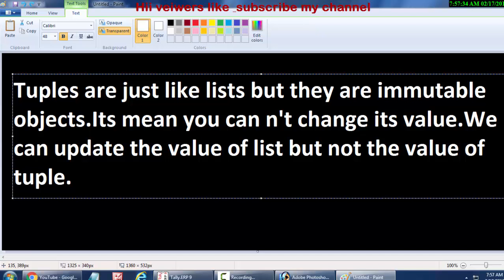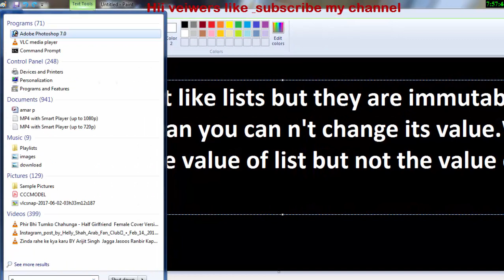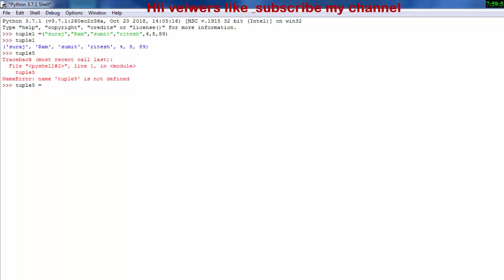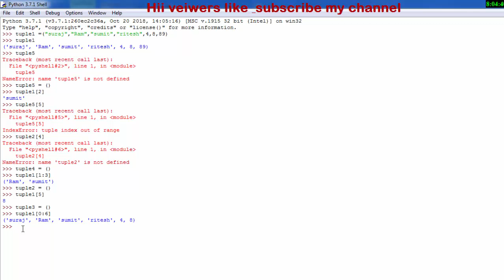What is tuple in python ?